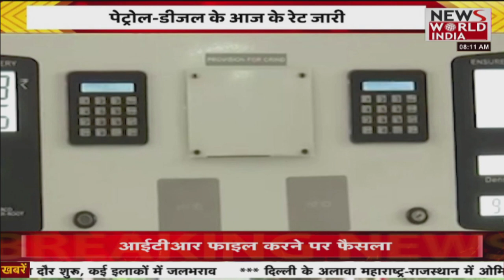GOOD MORNING INDIA : सरोकार से जुड़ी हर खबर | Latest News | Hindi News | Breaking News